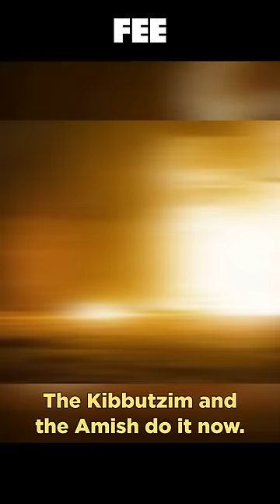No, Maria, You're Not Communists.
We hate to break it to the residents of the Jackson commune in The Last of Us, but that’s not real communism! Watch this special FEE to learn why.
CREDITS:
Written by Matt Tabor & Abby Richardson